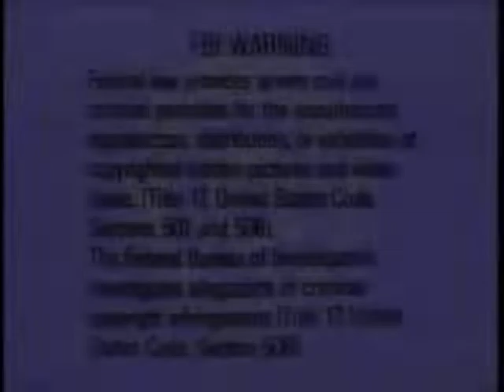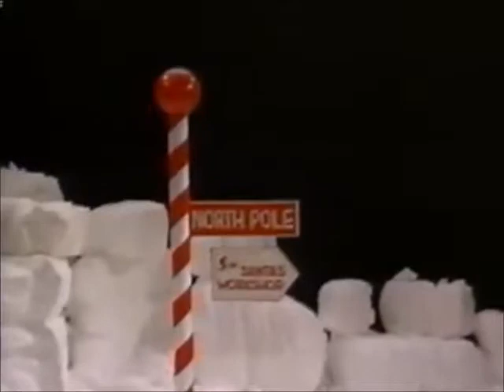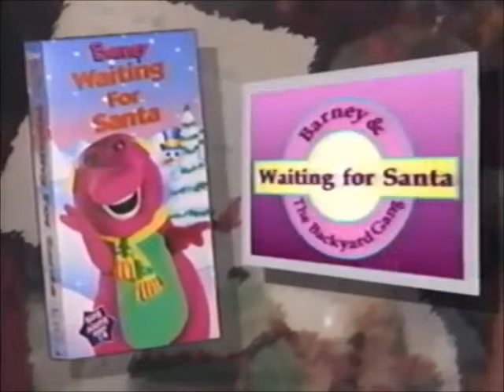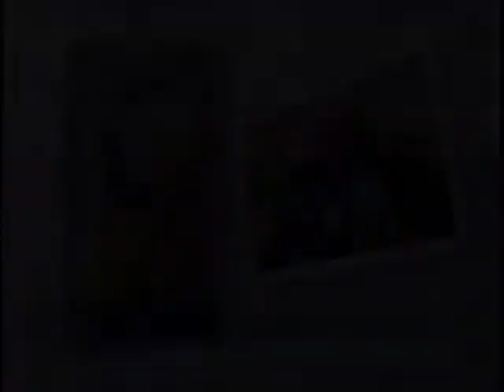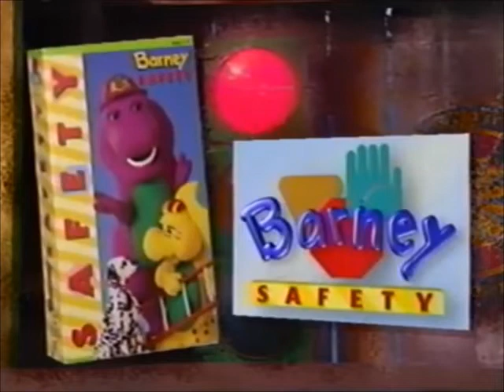Opening & Closing to Barney's Best Manners 1995 VHS